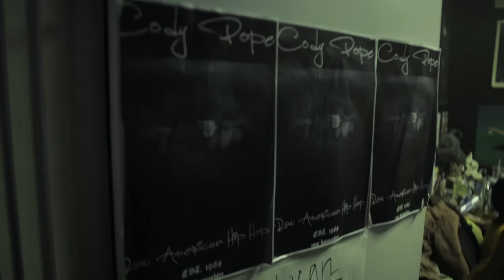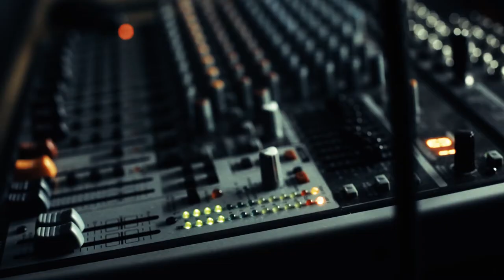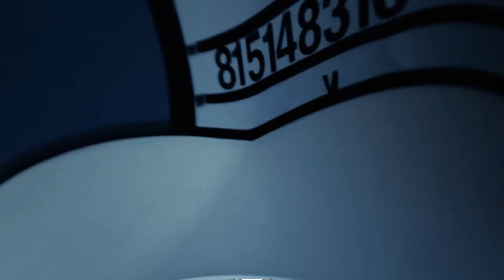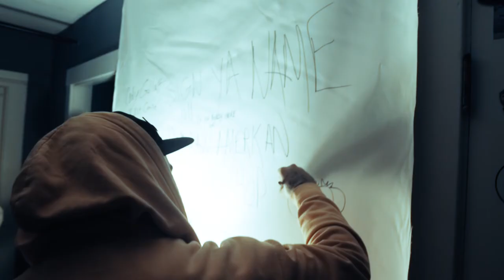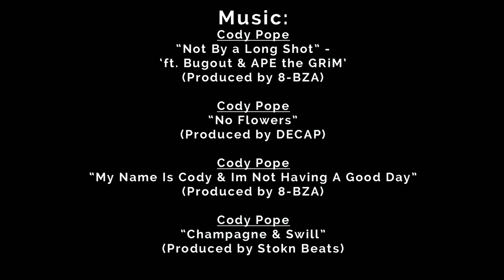Cody Pope | 11:11 | A Short Film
Vatican Life Music Group & Misdirected Media
Present:

CODY POPE | 11:11 Exhibition | A Short Film

A Misdirected Production
Location: Gaslight Compound (Nashua, NH)
Projection Photography: Nicolette Ryan
Director: Geof Gagnon
Director Of Photography: Brennan Gassek

11:11 was the first solo exhibition of this nature, put together and based around the music and art of Cody Pope & Vatican Life. The evening included performances of exclusive premieres of songs to be released this year, corresponding photo exhibition projections from Nicolette Ryan for each song, a private RSVP party with pizza, and a wonderful gathering of Vatican Life family, friends, and lifers.